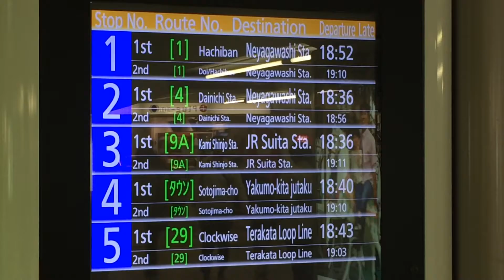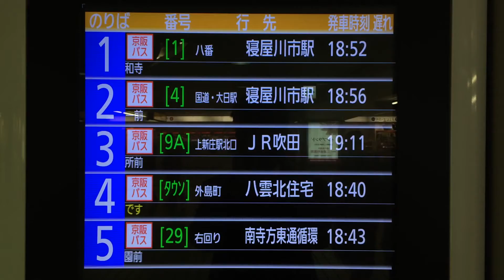京阪守口市駅 東改札口 バス発車案内(ディスプレイ)